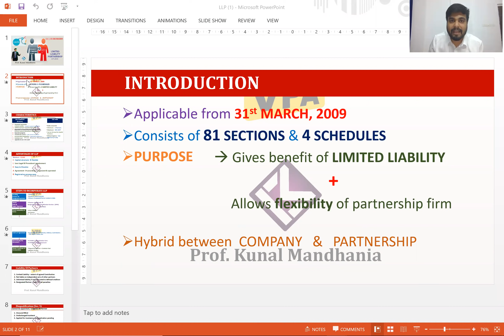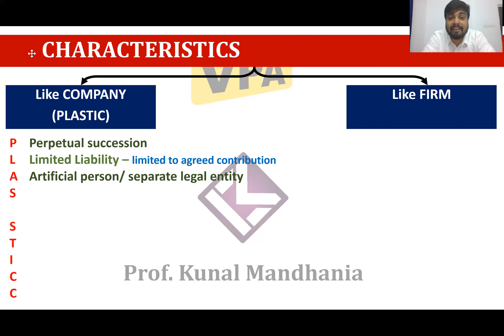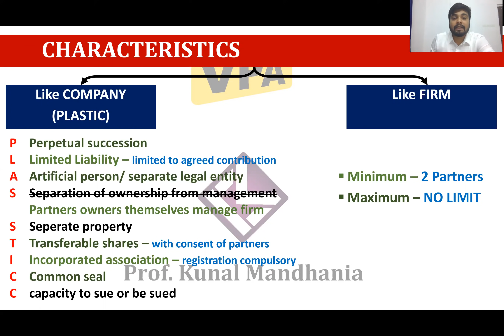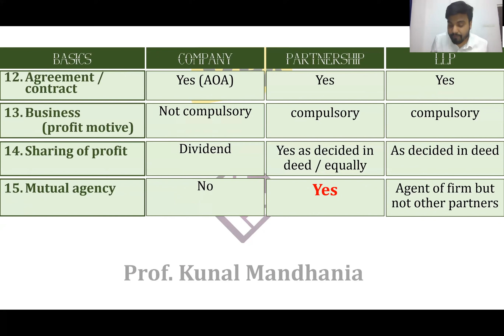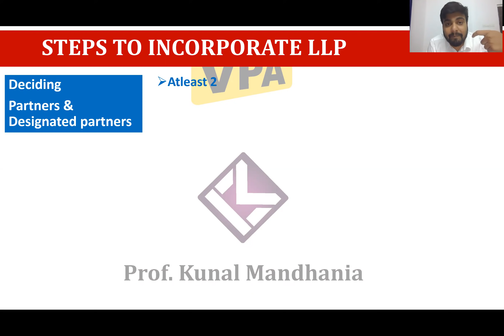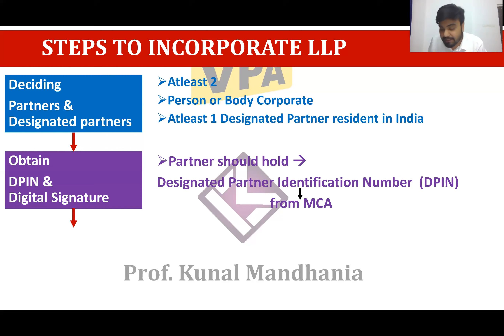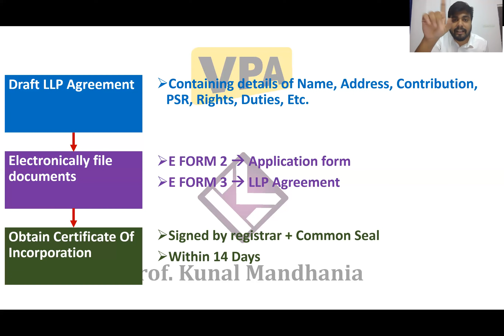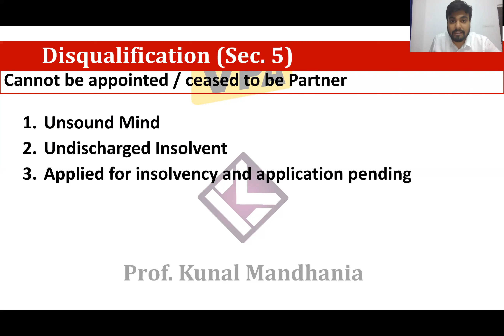LIMITED LIABILITY PARTNERSHIP ACT , 2008 / LLP ACT FOR CA FOUNDATION AND CS EXECUTIVE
THIS VIDEO COVERS LLP ACT , 2008 FOR PROFESSIONAL STUDENTS SPECIALLY CA FOUNDATION AND CS EXECUTIVE STUDENTS